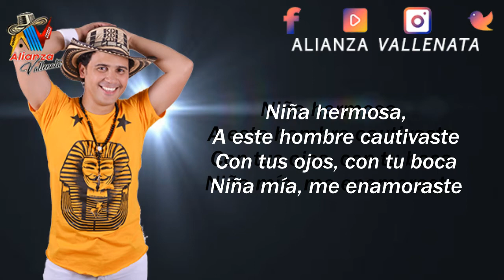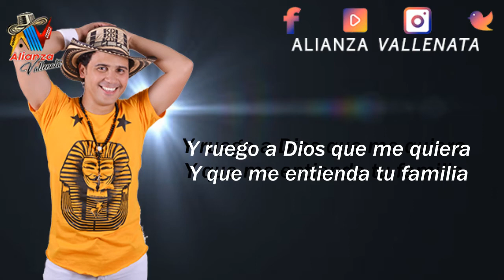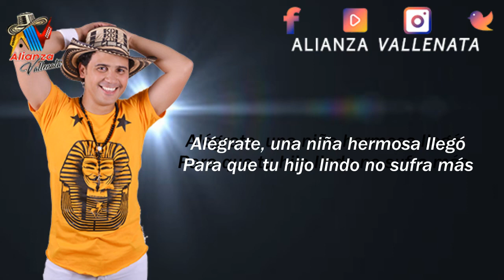Niña Hermosa, Jair - Video Lyric